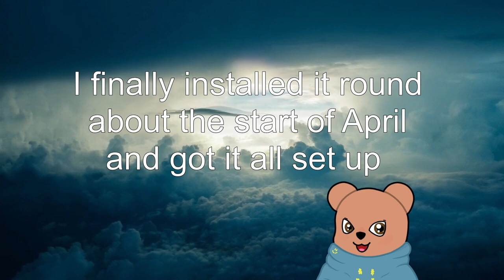Letting chat use TTS Monster was a mistake.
and having it said by my little buddy Richard each stream made it even more cursed thanks to VTS P.O.G